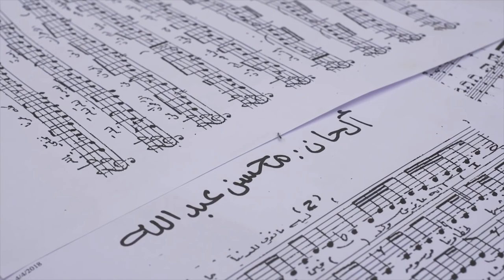فيلم "استثنائي"- "Exceptional" short film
فيلم سينمائي قصير  من فئة الأفلام القصيرة, لعبت فيه دور البطولة وجسدت فيه حالة مصاب باضطراب ثنائي القطب. أحد الأمراض النفسية.
A short movie about a person with bipolar disorder
الفيلم من تمثيل : عبدالله الحمادي, والطفل عبدالله الغريري.
فكرة وإخراج: محمد العبيد
الترجمة إلى اللغة الانجليزية متوفرة في إعدادات الفيديو.

. Actors with me:, Abdullah Al-Hammadi, and the child Abdullah Al-Ghurery. Idea and direction: Muhammad al-Obaid

NOTE: English subtitles are available in video options.